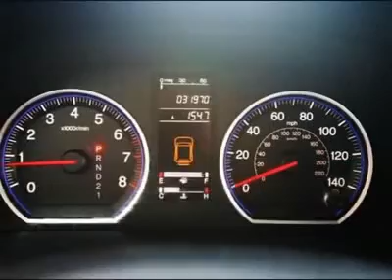2007 HONDA CR-V Yuma, AZ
2007 HONDA CR-V Yuma, AZ
Stock

Sonora Nissan
2000 E 32nd St